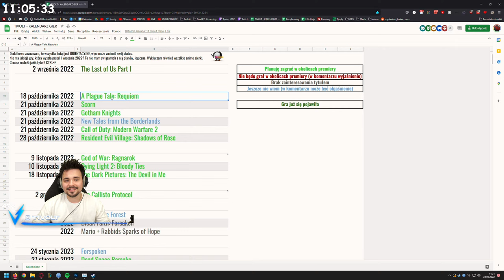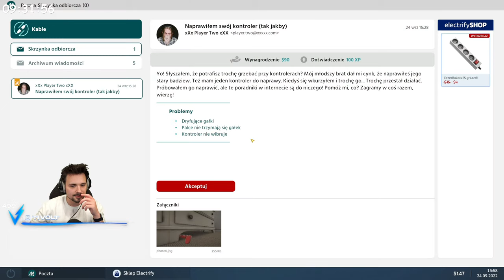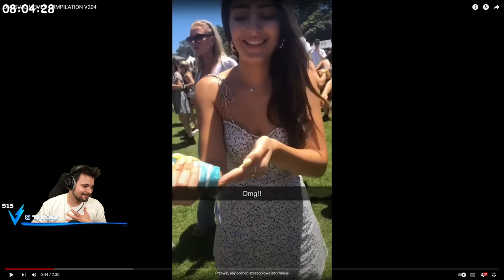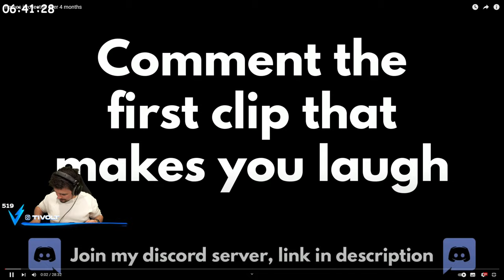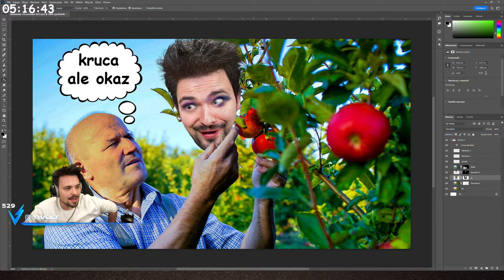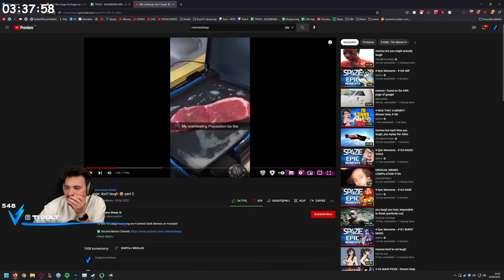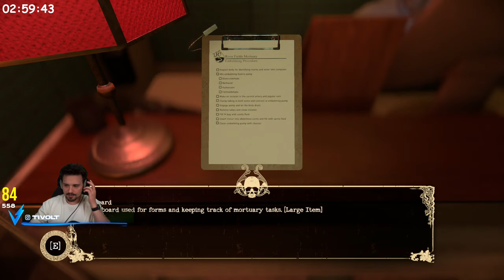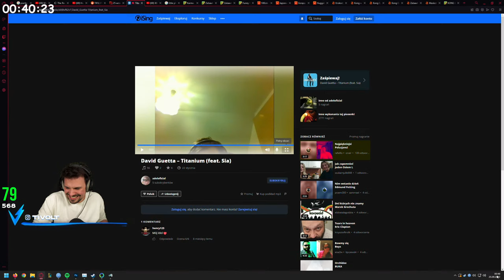TUTAJ ZNAJDZIESZ SZCZĘŚCIE | STREAM | Construction Simulator i inne!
Zapis streama z 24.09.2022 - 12h różnorakich rozmów, gierek, śmieszków i symulatorów!